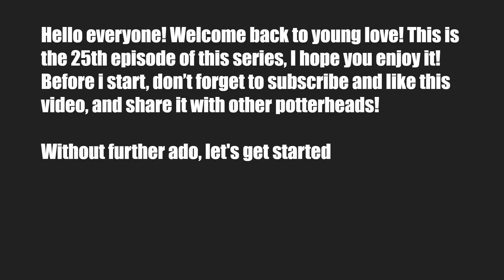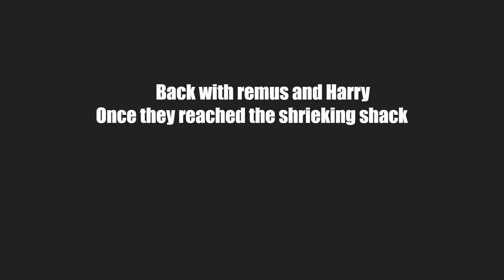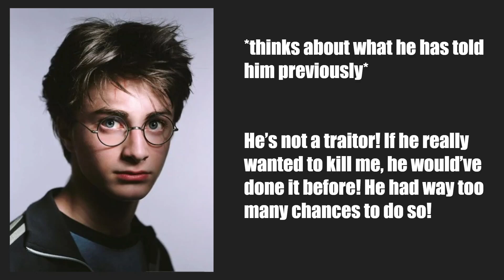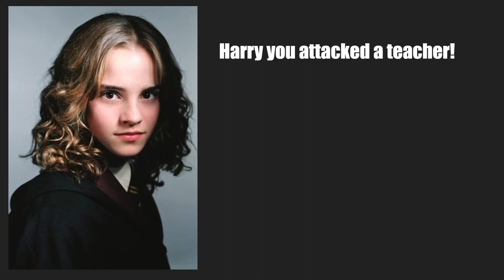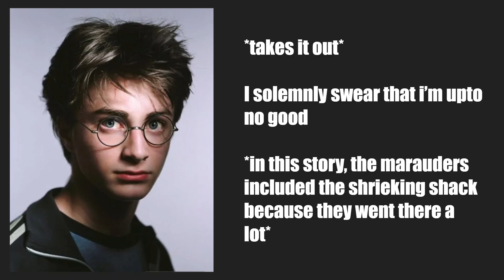Young Love - Episode 25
Hello everyone, welcome back to Young Love. If you have any ideas please leave them in the comment section down below. I upload Harry Potter After The War every Thursday, The Potter Twins - Different every Saturday, and The Potters' Return every Monday. Enjoy the video :D